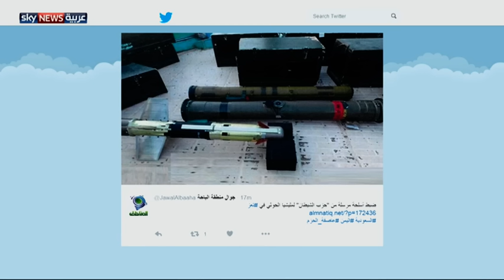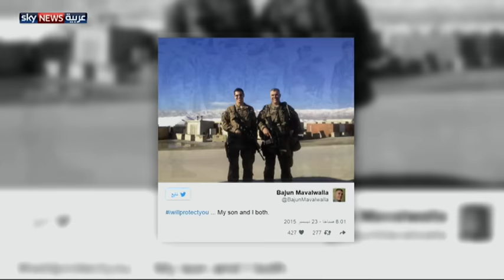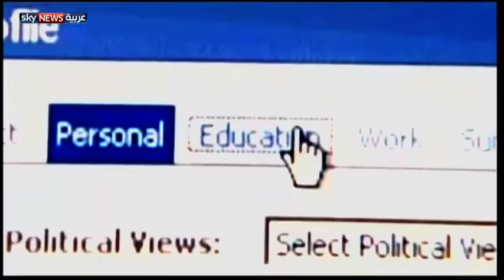جنود أميركيون يدعمون فتاة مسلمة بهاشتاغ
تناولت فقرة "تغريدة الصباح" اليوم أبرز وأهم ما تداوله مستخدمو وسائل التواصل الاجتماعي خلال الساعات الماضية.